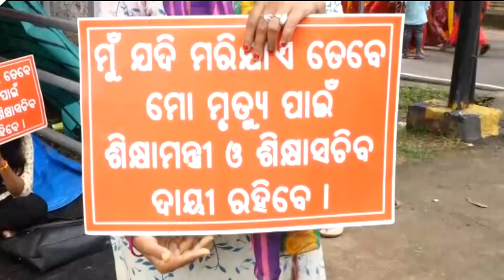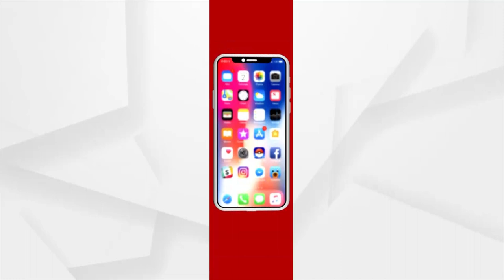ଆଶୟୀ ସଂସ୍କୃତ ଶିକ୍ଷକ ସଂଘର ଧାରଣା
ଦୀର୍ଘ ଦିନ ହେଲାଣି ଧାରଣାରେ ବସିଛନ୍ତି ଆଶୟୀ ସଂସ୍କୃତ ଶିକ୍ଷକ ସଙ୍ଘ। ବିଭିନ୍ନ ଦାବି ନେଇ ସେମାନେ ଧାରଣା ଦେଇଛନ୍ତି। ଶିକ୍ଷା ବିଭାଗ ସେମାନଙ୍କ ଅରଦେଖା କରୁଛି। ଯୋଗ୍ୟତା ଥାଇ ବି ସେମାନଙ୍କୁ ନିଯୁକ୍ତି ମିଳୁନି।